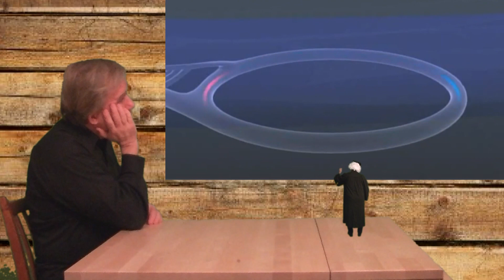Professor MathemagiX - The Higgs